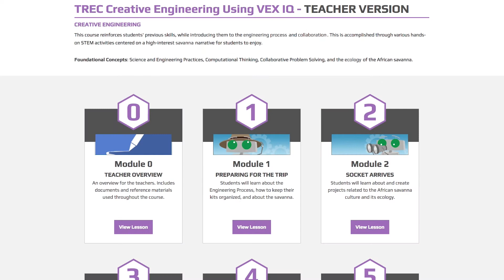Who is Robomatter?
Robomatter's mission is to prepare students to compete in the emerging economy. Our proven methods, rigorous curricula, and educational technologies enable us to deliver high quality CS-STEM education that prepares students to succeed in the 21st century.